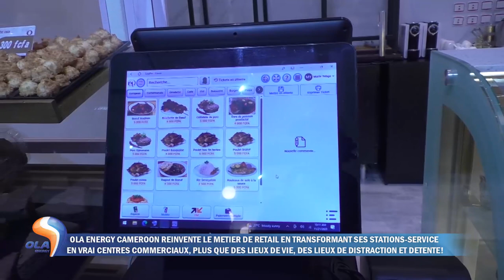OLA ENERGY CAMEROON REINVENTE LE METIER DE RETAIL EN TRANSFORMANT SES